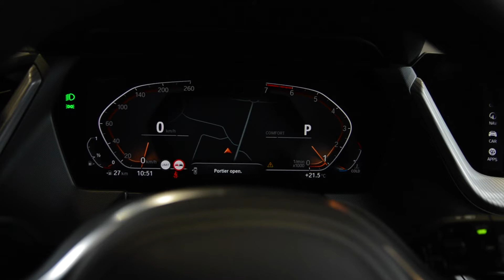BMW 1 M-Sport Nieuw Model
Ontdek nu de nieuwe BMW 1 bij Dex! Doe nu bijna €10.000 voordeel op deze topwagen!

Tag jouw vriend(in) die deze wagen zeker moet gezien hebben!